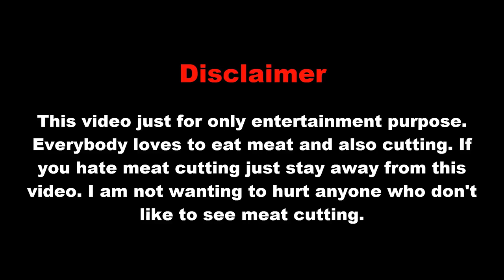Incredible Village Meat Market⇔Incredible Fastest Meat Cutting⇔Traditional Butchers Meat Cutting.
Incredible beef cutting. Fresh meat market. Meat king-beef cuts fast cutting skills butcher shop. This video is based on the beef cutting skills of a butcher in Bangladesh. This is a fresh meat king cow meat market. It's really amazing to see the butcher beef cutting skills.